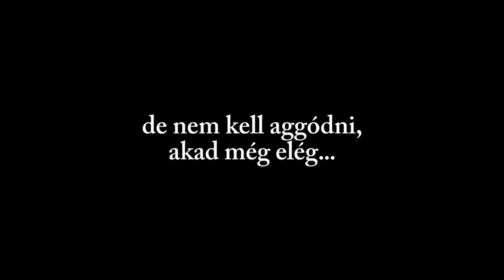Puskás Tivadar kátyúzik